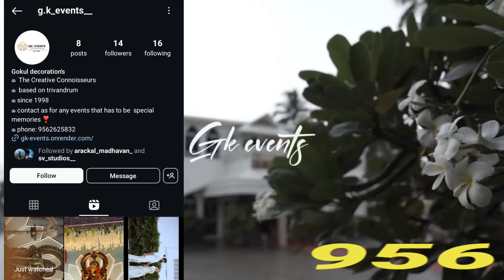deadpool vs wolverine spolier free review in malayalam